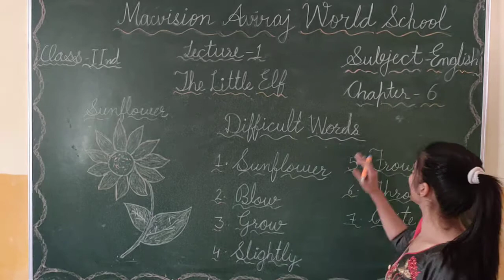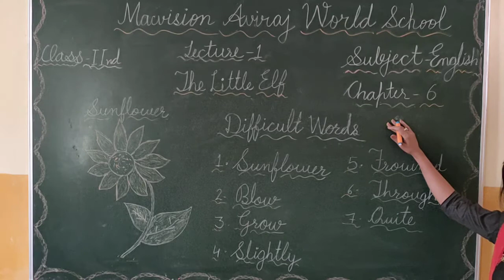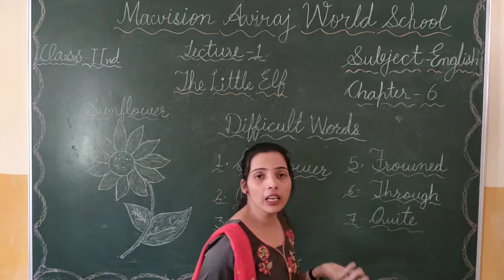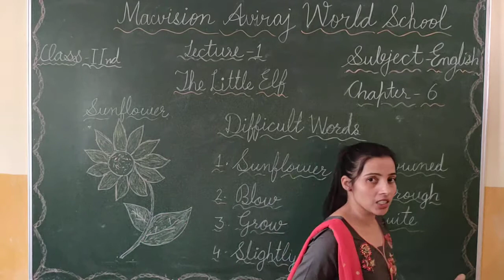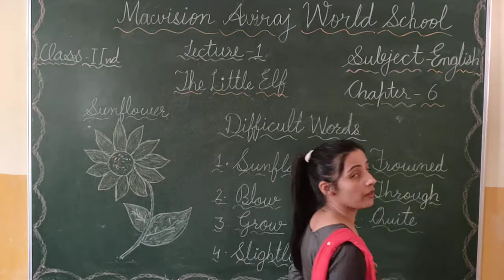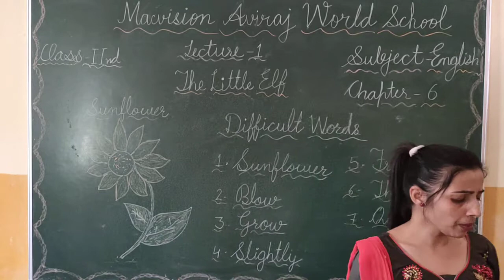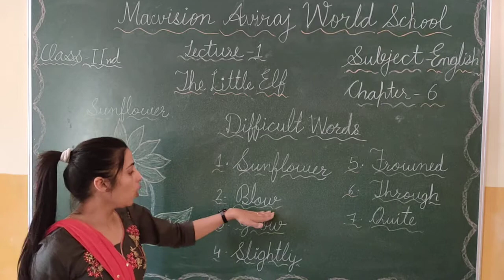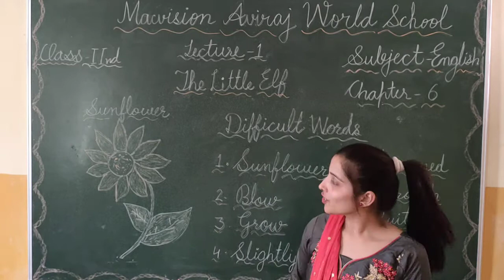CLASS 2 ,ENGLISH ,CH 6 , LEC 1 (THE LITTLE ELF)